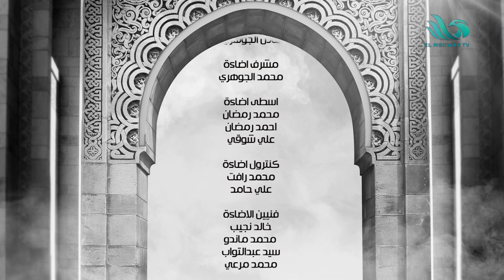الحلقة الكاملة من برنامج الحياة أخلاق - 01/01/2023